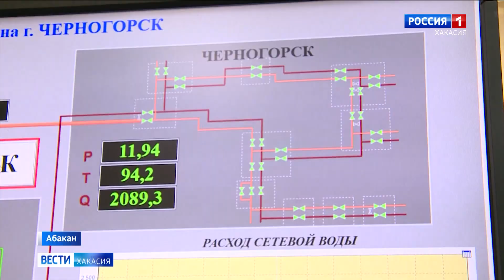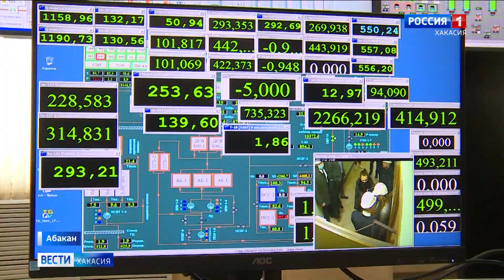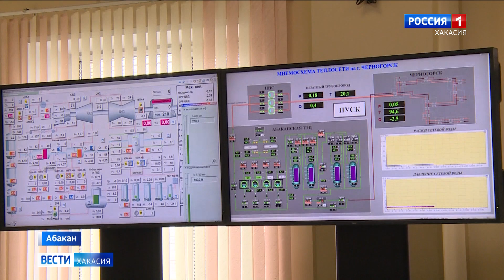Тепла - больше, выбросов - меньше: Черногорск официально подключён к Абаканской ТЭЦ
Черногорск подключили к отоплению от Абаканской ТЭЦ. Для этого построена мощная тепломагистраль и проведена модернизация городских сетей. Стоимость проекта - ДВА с ПОЛОВИНОЙ миллиарда рублей. Он реализован благодаря совместным усилиям компаний СГК и СУЭК при поддержке федеральных властей. Торжественный старт дал сегодня министр энергетики России Николай Шульгинов.